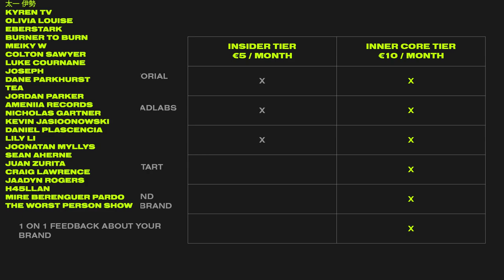Starting a Clothing Brand Episode 1 • How and Why?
It has been quite a long time coming, but the first episode of "Starting a Clothing Brand" is here. In this video series I will go over the full process of starting a clothing brand.

From the next episode onwards however, I will only post recaps on YouTube.

You can also start following Dreadlabs Clothing on Instagram. A new account where we share everything fashion related:

Dreadlabs is a creative hub where I share tutorials about graphic design, music, fashion and other creative practices.